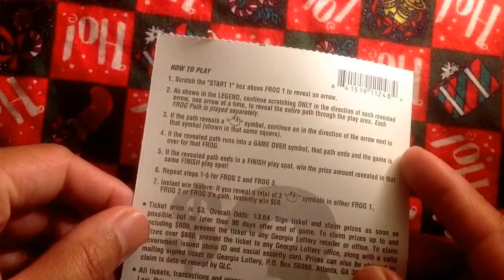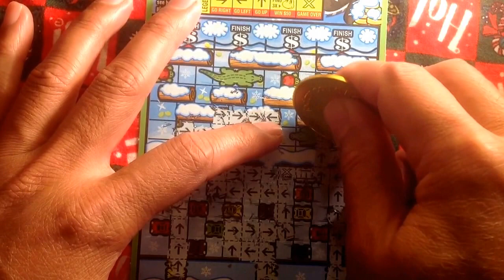Bonus edition $3 frogger...Georgia scratch off